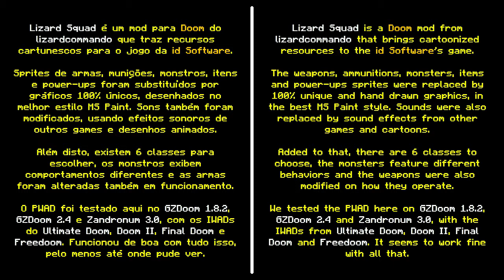Lizard Squad: Um mod cartunesco para o Doom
Lizard Squad é um mod cartunesco para o Doom criado pelo lizardcommando que combina originais gráficos desenhados no estilo MS Paint, com mudanças no gameplay (armas, classes e monstros) e uma boa dose de humor. Se você está procurando um mod com gráficos realistas e perfeitinhos, o Lizard Squad não é para você.